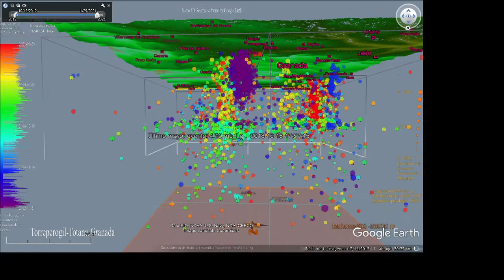Sismicidad hipocentral en la zona de Granada-Totana-Torreperogil desde 2012 a enero 2021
Sismicidad hipocentral en la zona de Granada-Totana-Torreperogil desde 2012 a enero 2021. Los primeros seísmos en azul añil, son los de la zona de Torreperogil, los últimos, en rojo, bajo Granada. El color con que se representan los hipocentros, dan cuenta de la "edad" del evento sísmico. La representación está exagerada en un factor X2 en la vertical. Se observa, una sismicidad de base, horizontal, parecida a la que se producen en los sills magmáticos y una curiosa evolución en racimo, en la vertical, también parecida a la sismicidad volcánica. Yo, lo dejo ahí para los profesionales.